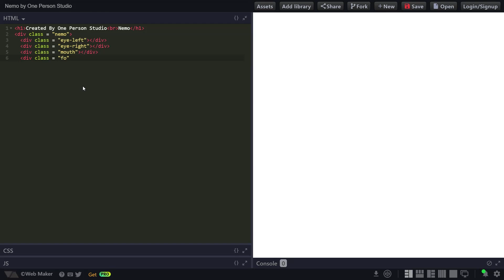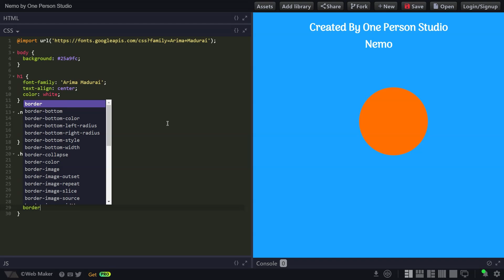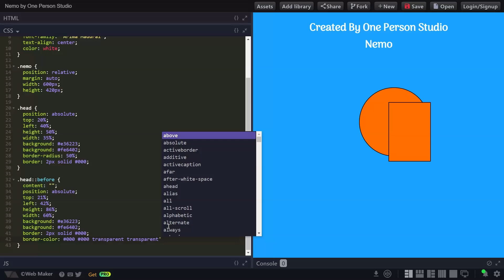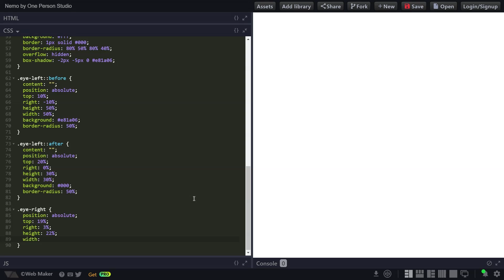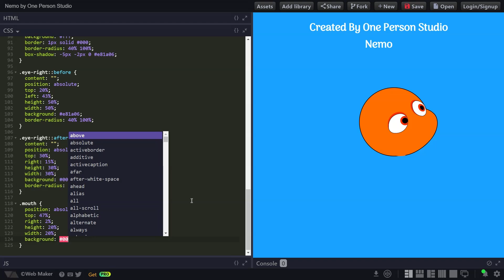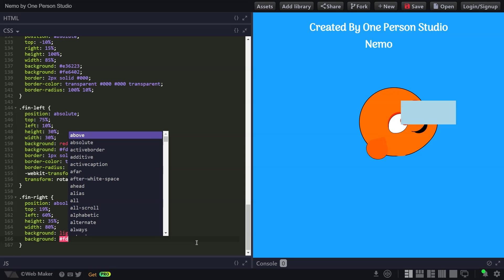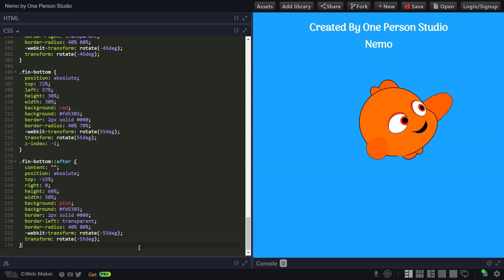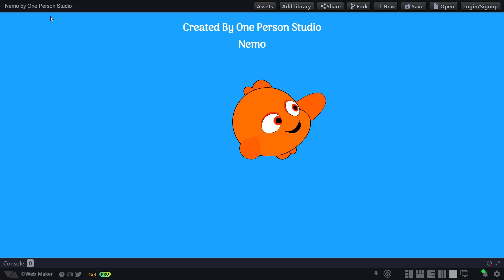ASMR Programming - NEMO from Finding Nemo in HTML & CSS - No Talking